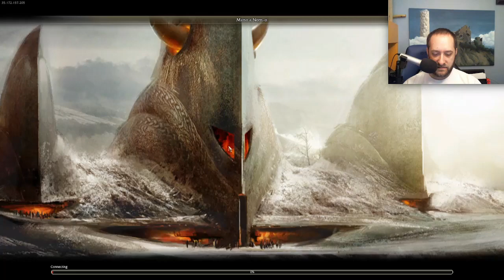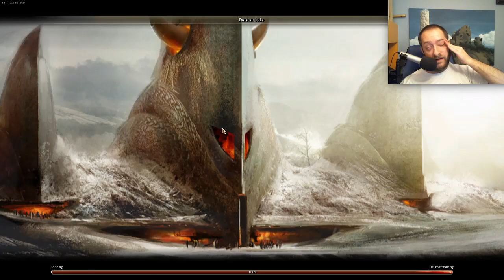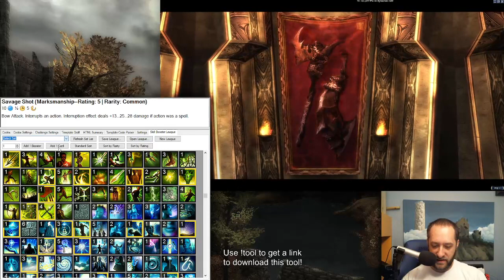Eye of the North Pt. 1 on Imrahil Argentum (Paragon) [Skill Booster League] | Guild Wars 1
I began working Imrahil's way through Eye of the North by finishing the Norn branch (at some point, I'd done Hunting the Nornbear, so that left two to do today).

I then took him into Asuran lands, where I helped Gadd and recruited Oola!